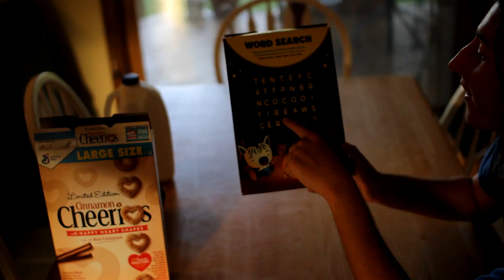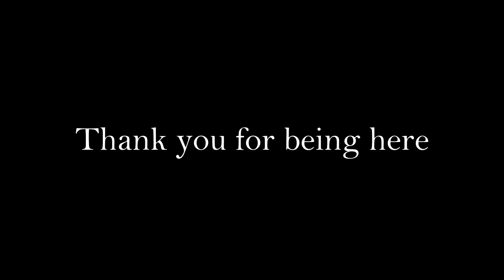Bunny and Zebra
Big thanks to Carter Schuh for being a cool, creative guy and friend! This was a lot of fun to film back in the day, and seeing it come together has made me laugh and smile many times.

A bit of a BTS note for anyone wondering (spoiler warning):
Carter had the word “Bunny” written on his chest at the campfire scene, but I am not a good camera operator, so the shots of him are never in focus.

(November)